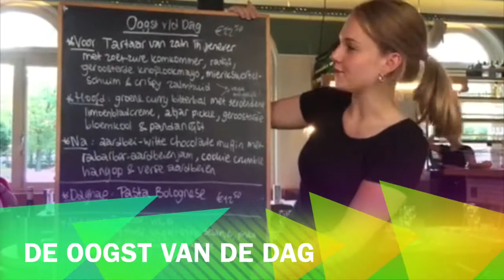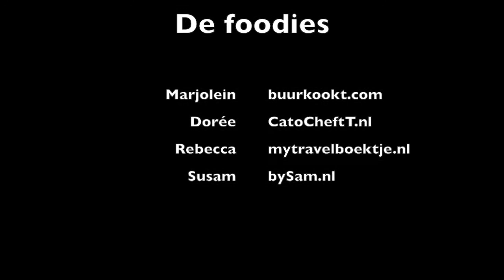FoodiesOnFire bij Instock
Ons tweede vlog bij against waste restaurant Instock in Amsterdam oost